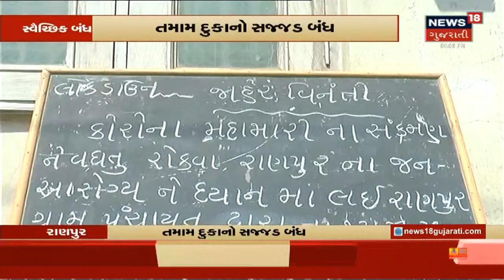Case વધતા Ranapur સજ્જડ બંધ | News18 Gujarati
Ranapur શહેરમાં Corona વકરતા શહેરમાં કરાયું સ્વૈચ્છિક Lockdown. શહેર જોવા મળ્યું સજ્જડ બંધ.